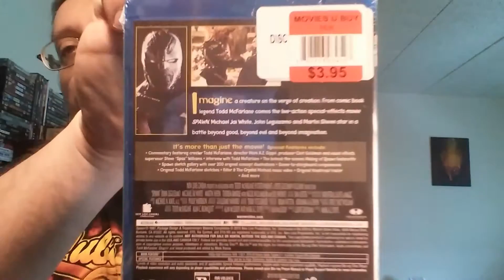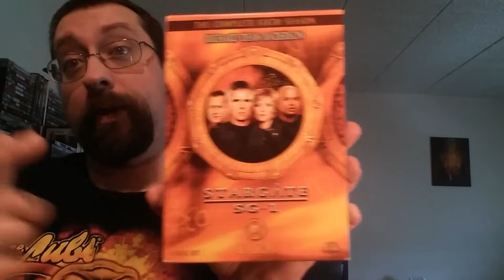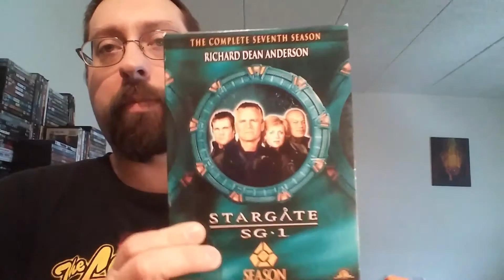DVD Update 3/25/17 (Dollar General & Flea Market)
One blu-ray and four DVDs which 2 are season sets.